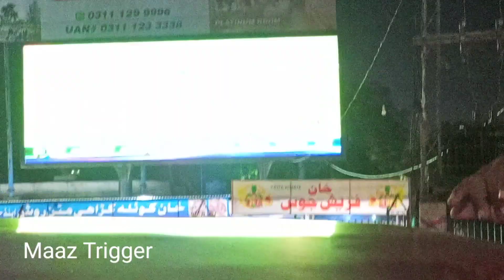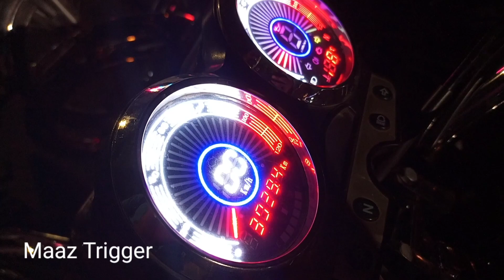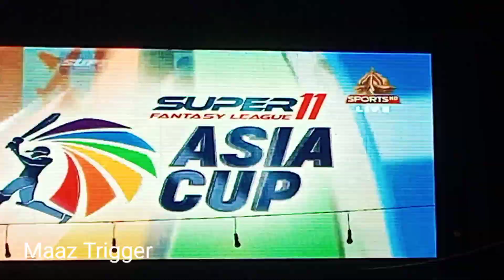Pakistan vs India Asia cup 2023 public review | MAAZ TRIGGER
SOURCE►